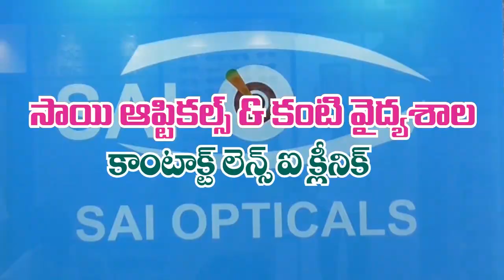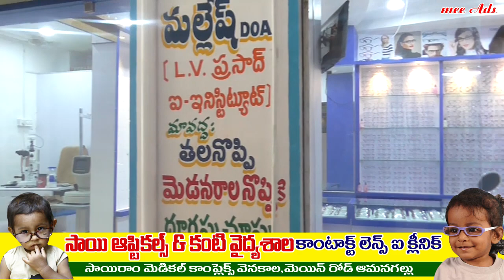sai netra eye clinic amangal // mee ads // mee creations// mee raghava